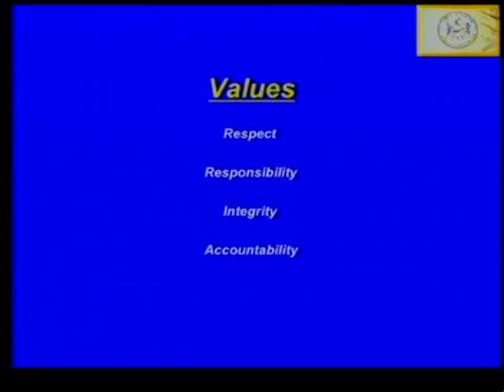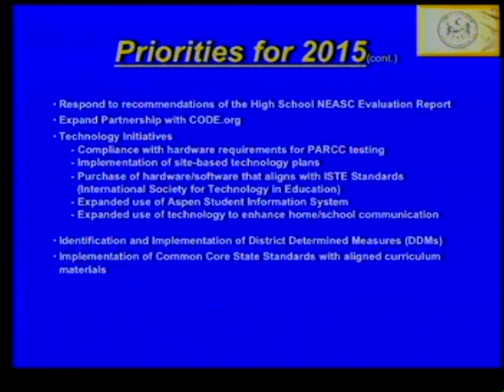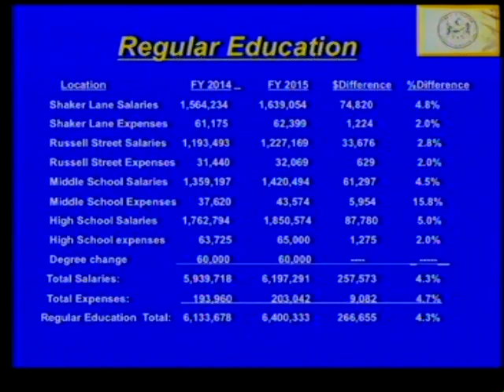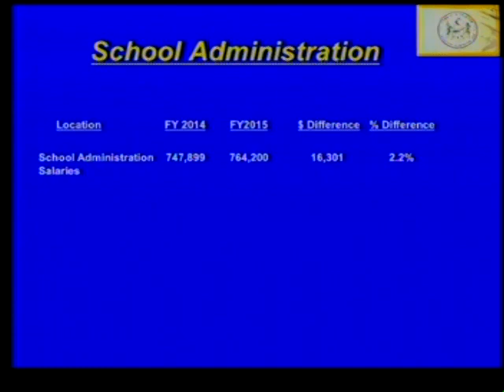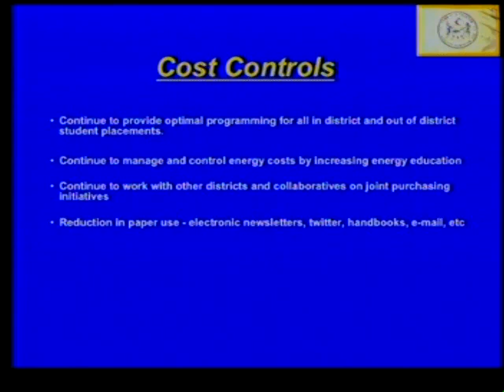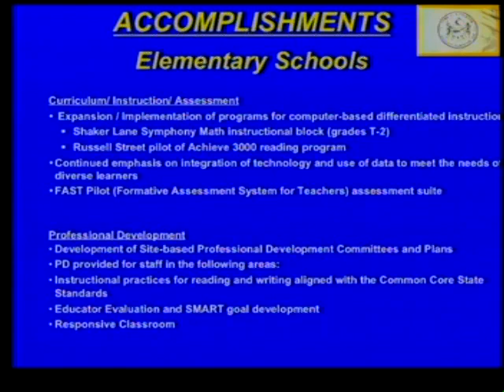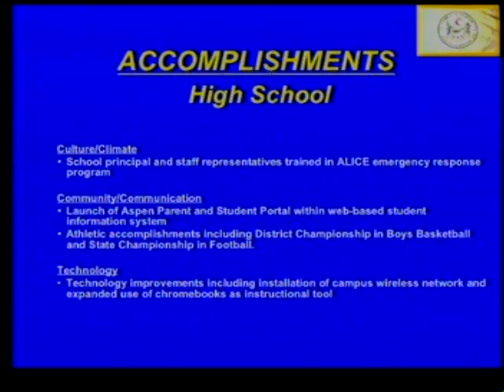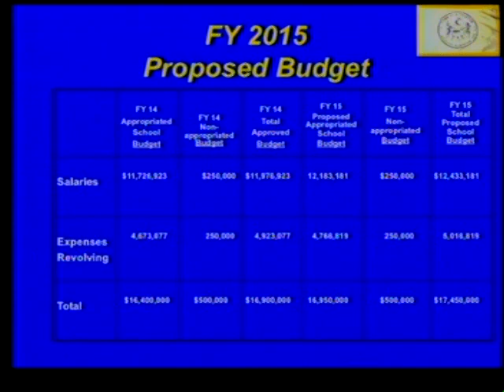School Committee Meetings 3/13/2014